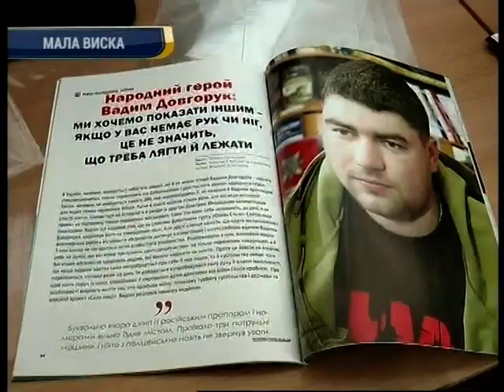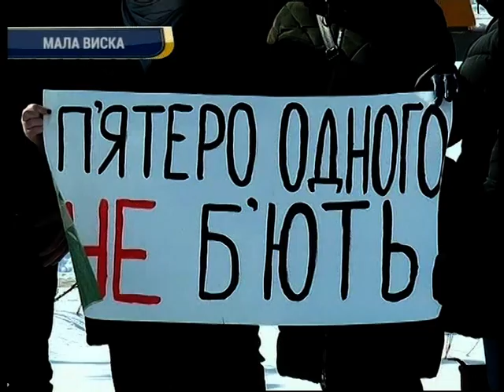15 річного підлітка з Малої Виски побили за зауваження компанії напідпитку